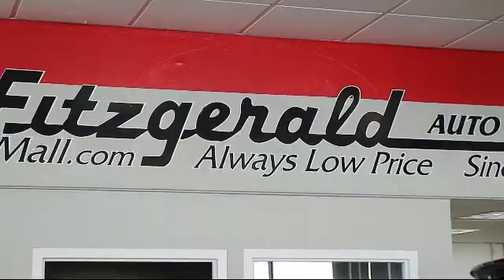2016 Hyundai SANTA FE SPORT 2.4 Gaithersburg Germantown Clarksburg Rockville Urbana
2016 Hyundai SANTA FE SPORT 2.4 Stock Number: ER53253B Vin:5XYZTDLB1GG349790.